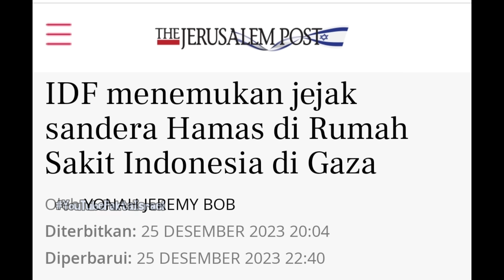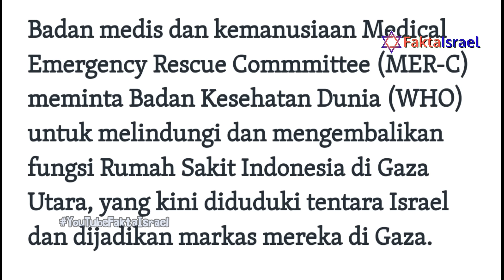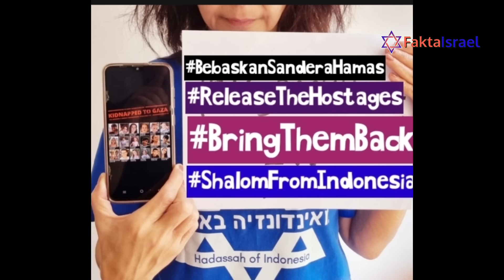Terungkap Lagi! Mobil Tawanan Warga Arab Israel, ditemukan di RS Indonesia di Gaza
Shallom saudara,

terima kasih sudah mendukung kami dengan membagikan link video kami ini.

Nantikan liputan selanjutnya soal Rumah Sakit Indonesia dari kami.

Anda bisa klik tanda lonceng notifikasi di home page kanal ini untuk mendapatkan notifikasi segera saat video kami unduh.

terima kasih banyak Bpk Ibu yang sudah join menjadi member kami, TUHAN berkati.